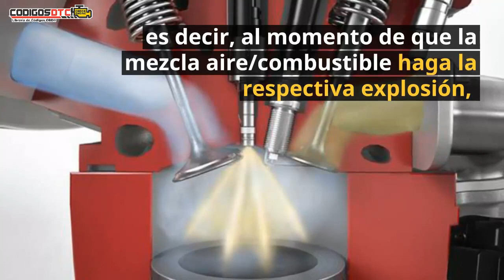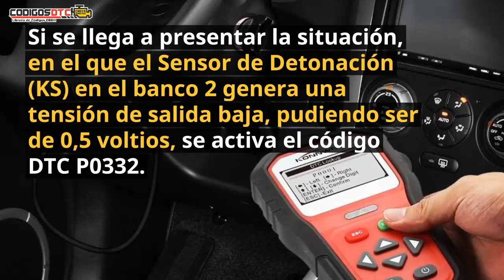P0332 ✅ SÍNTOMAS Y SOLUCIÓN CORRECTA ✅ - Código de falla OBD2